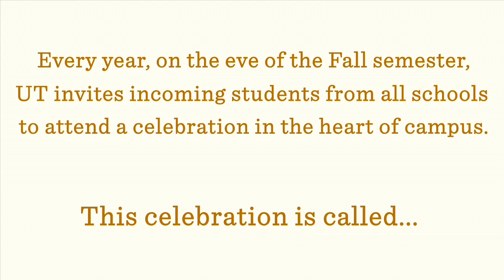Gone to Texas 2014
The night before the Fall Semester begins, the University of Texas invites incoming students from all of its colleges to attend Gone to Texas, an evening of festivities and greetings from University leadership. The LBJ School has taken part in Gone to Texas since its inception, and every year, the incoming class will walk together across campus and learn about what it means to be a Longhorn.